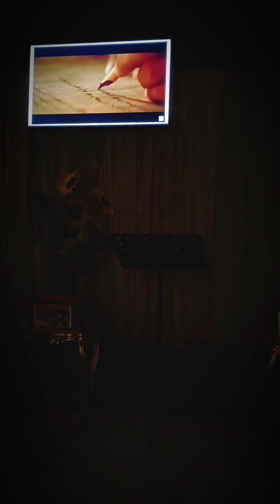Preaching Video Nelson Toledo for Theology Class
Video Requirement for the AN Theology Class